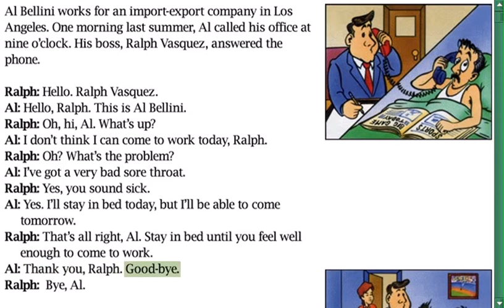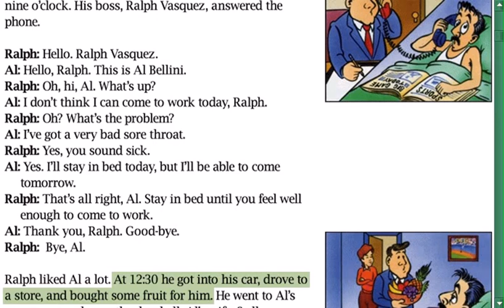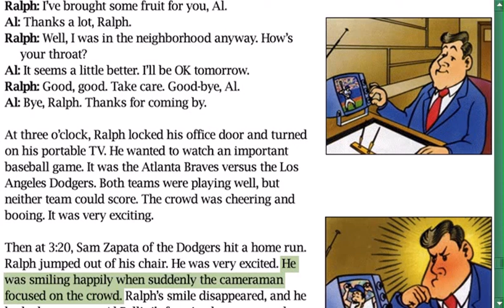New American Streamline || Connections || Unit 21